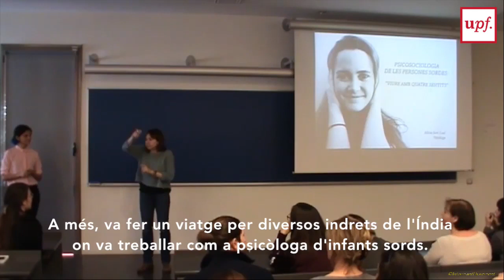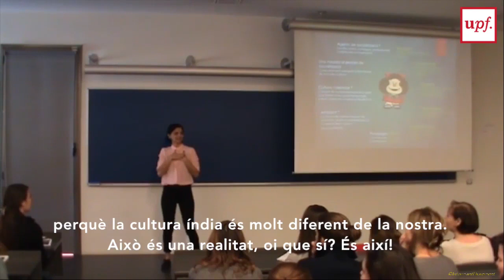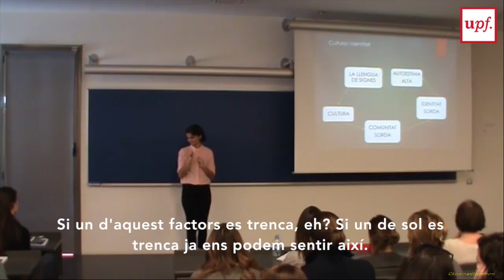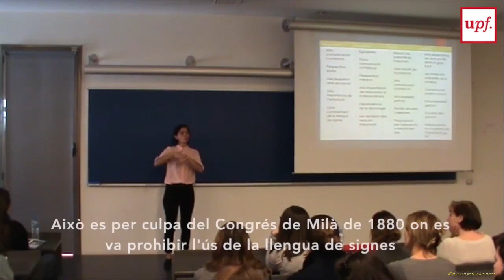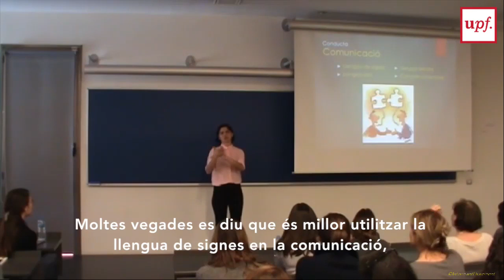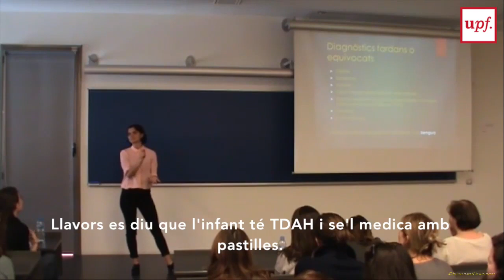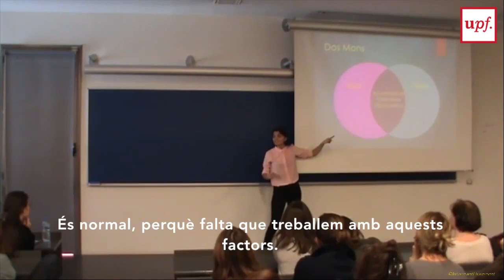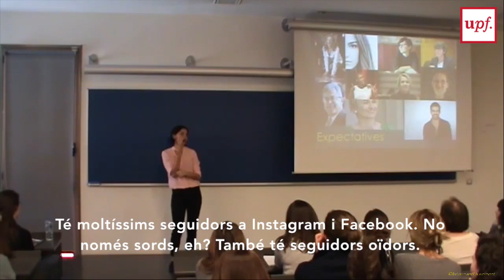Traducció automàtica i post edició a les empreses de serveis lingüístics.Catalunya 21 novembre 2017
Conferència "Traducció automàtica i post edició a les empreses de serveis lingüístics". Catalunya 21 de novembre del 2017

Conferència a càrrec de Lucía Guerrero, Senior Project Manager - CPSL – Language Services
21 de novembre del 2017
Campus del Poblenou - Universitat Pompeu Fabra